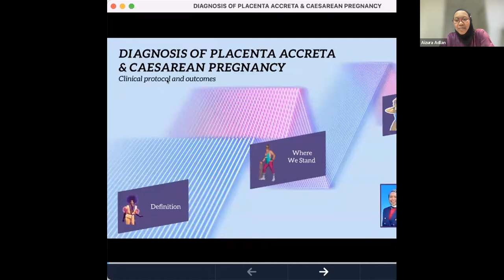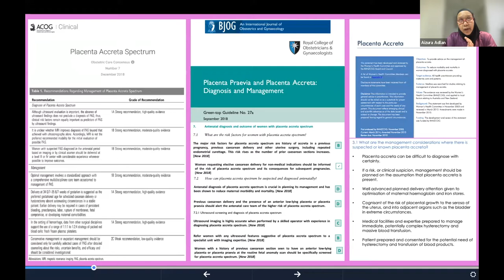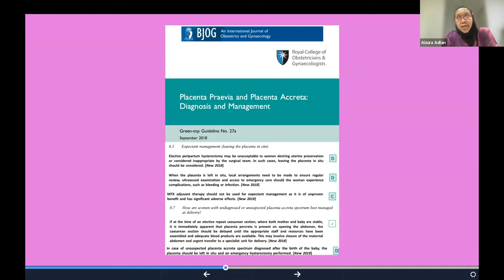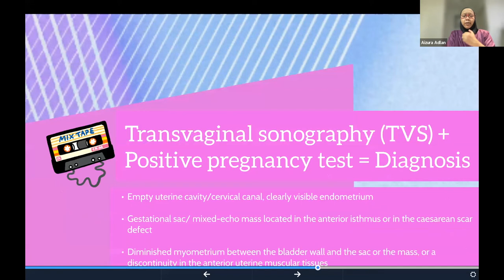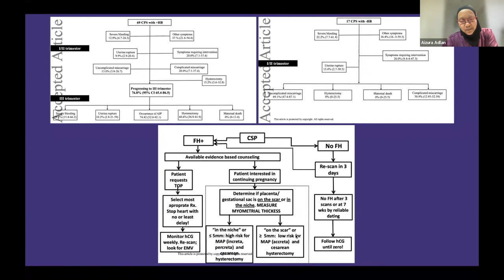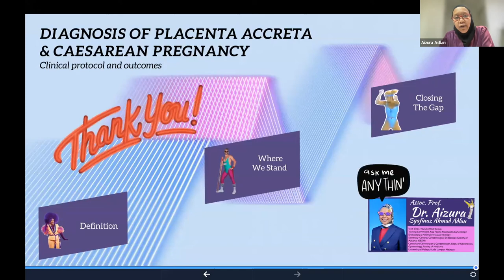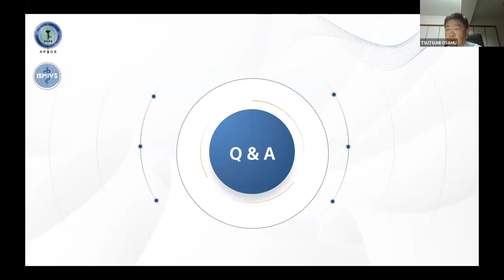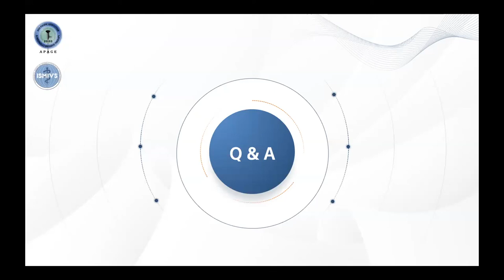Prof. Aizura Adlan-Diagnosis of Placenta Accrete and Caesarean Scar Pregnancy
Prof. Aizura Adlan-Diagnosis of placenta accrete and caesarean scar pregnancy: clinical protocol and outcomes

00:00 Introduction of Prof. Aizura Adlan
02:00 Lecture starts
30:00 Discussion

The second episode is focused on Treatment for placenta accreta and cesarean scar pregnancy (CSP). Prof. Aizura Adlan showed you how to diagnose placenta accrete and caesarean scar pregnancy, Dr. Lee Jae Seong shared his clinical experience of ultrasound-guided HIFU treatment for gynecologic disorders in South Korea, and Dr. Zhang Cai presented clinical protocol and outcomes of HIFU followed by dilation and curettage to cesarean scar pregnancy.

Prof. Osamu Tsutsumi, Professor and Director of Sanno Hospital, and Prof. Chi-Chang Chang, Director of E-Da Dachang Hospital, lead the discussion session with the audience.